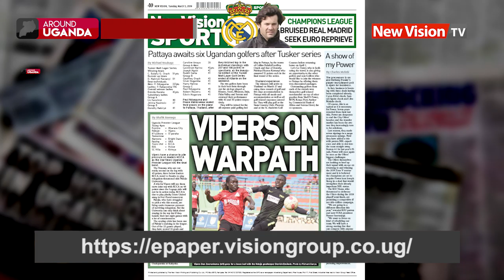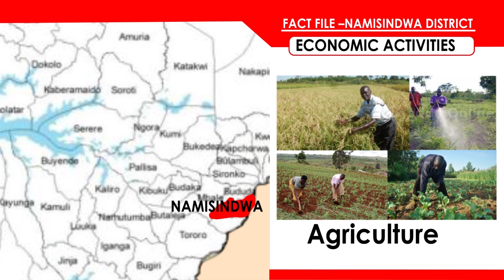Around Uganda: Katakwi residents attacked by rats